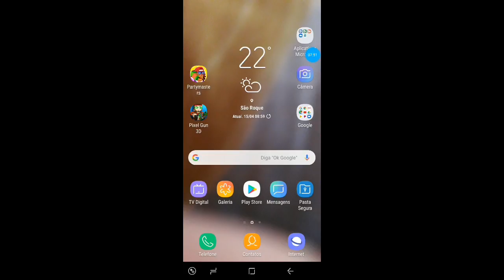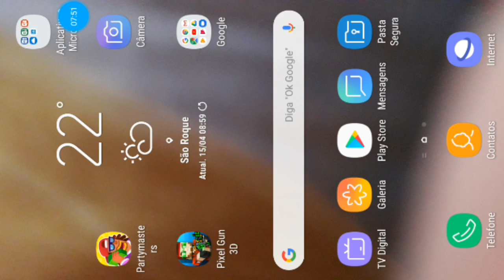Slateport-pokémon Sapphire(ep 5)